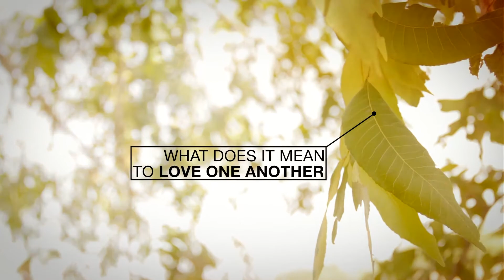Be Kind to One Another - September 13, 2020 Sermon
Series: ONE ANOTHER
Sermon Title: Be Kind to One Another
Sermon Scripture: Ephesians 4:29-32

Series: “A new command I give you: Love one another. As I have loved you, so you must love one another. 35 By this everyone will know that you are my disciples, if you love one another.” - John 13:34-35
Series Bottom line: Love one another as Jesus loves you.

Sermon: Be kind and compassionate to one another, forgiving each other, just as in Christ God forgave you.
Sermon Bottom Line: Be kind and compassionate to one another.